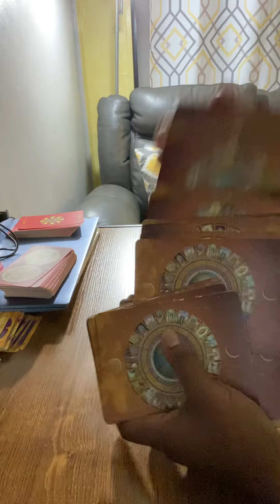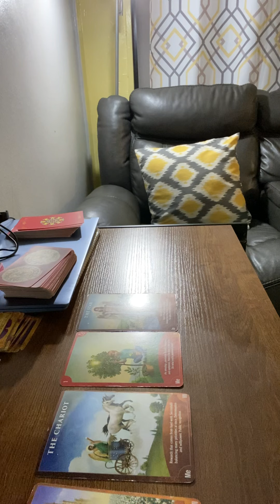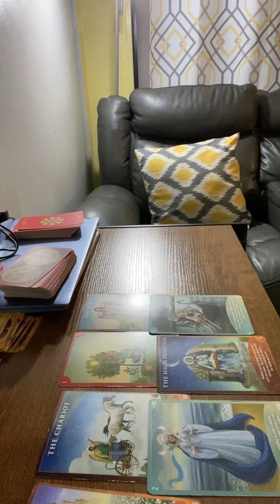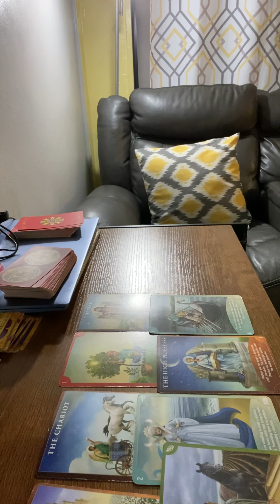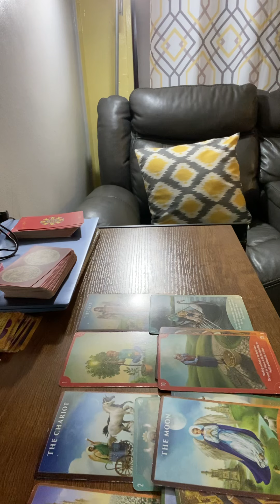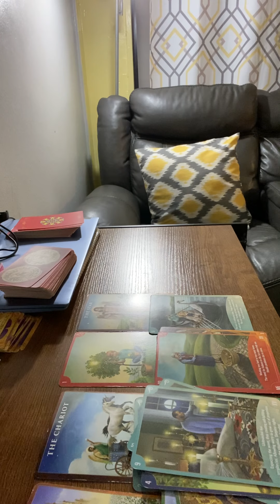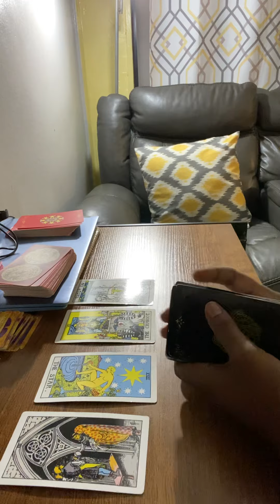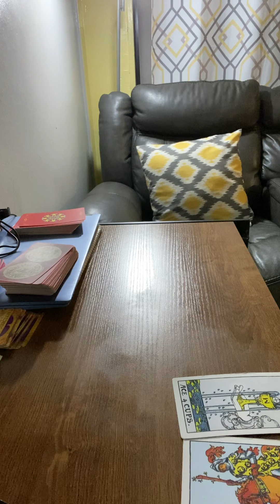Virgo This dude got it made with you no job Mr Potato head. Ex lover Missing that fat A$$